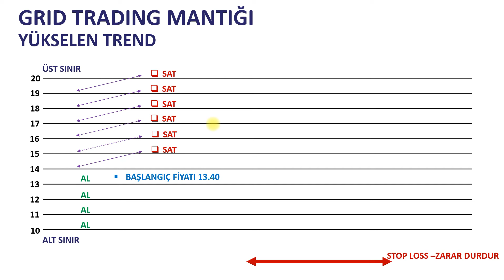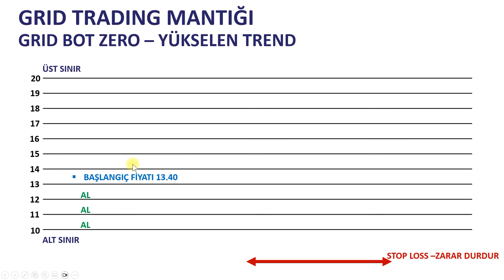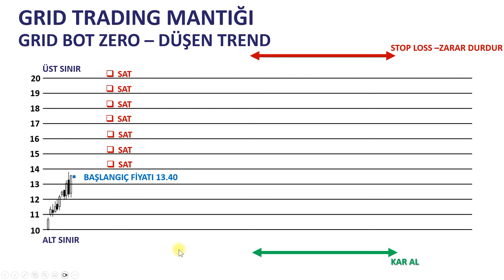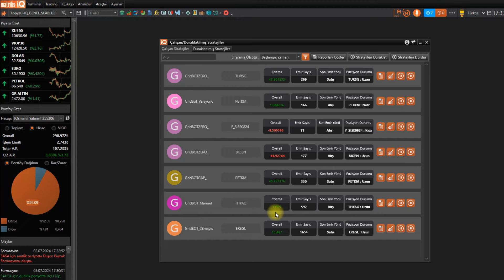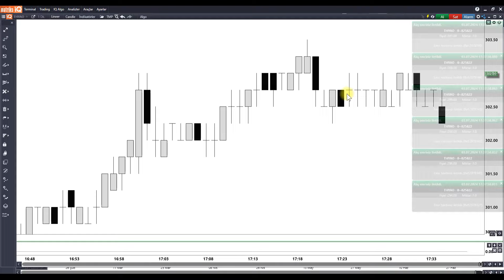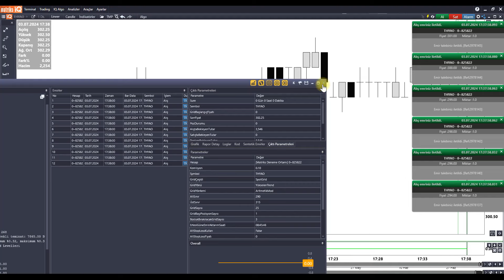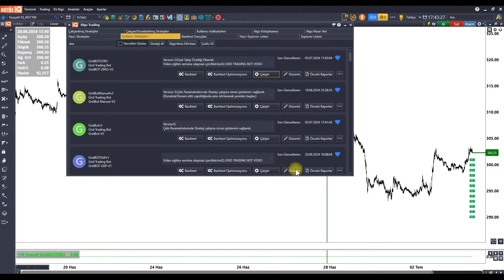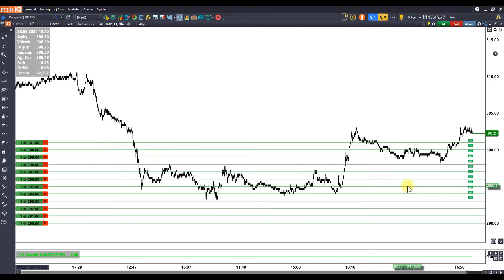Grid Bot ZERO - MatriksIQ GRID TRADING 9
MatriksIQ Grid Trading Botları:

Nasıl Satın Alınır?

MatriksIQ Grid Bot için gerekenler:
- MatriksIQ Masaüstü Terminali
- IQ Algo lisansı
- Canlı Borsa Verisi ( Grid Botlar Hacim verisine ihtiyaç duymaz bu nedenle derinlik gerektirmez.  BIST anlık fiyat yeterlidir.)

-Kampanyadan sadece son 1 yıl içinde bireysel olarak online storedan satın alınmış MatriksIQ üyeliği olmayan kullanıcılar faydalanabilir.
-Kampanya yalnızca MatriksIQ terminalini içermektedir, ek olarak Matriks Prime ürünü kullanım hakkı kazandırmaz.

Kıvanç Özbilgiç